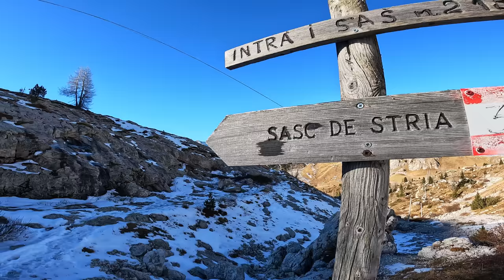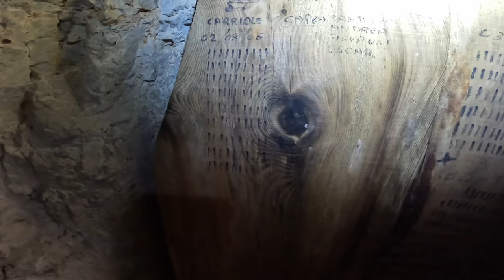Sas de Stria - A chapter of WWI history on the Dolomites front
Probably we Ladins born between the 70s and 80s can consider ourselves somewhat fortunate. Fortunate because many of us had grandparents or acquaintances who first experienced the First World War on the Dolomite front. So really just a few kilometers from Ustaria Posta, for example on Sas de Stria, Lagazuoi, and Col di Lana.

Stories which, recounted by the last generation to have lived through them, have been able to pass on to us directly with their voices such historical events surrounded many times by grief and despair at having lost a loved one but, after all, demonstrating a great spirit of survival.

As parents, all we can do is teach and pass on such stories to our children. It is precise because of what is left of history in our mountains that it is made more accessible. Hopefully, they will understand that in a conflict only the people in any situation, on any front, stand to lose.